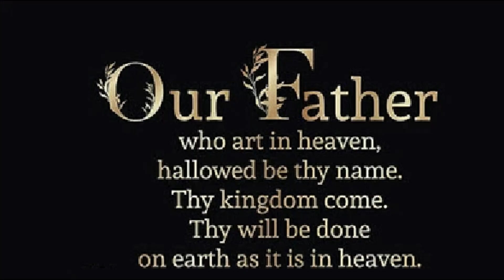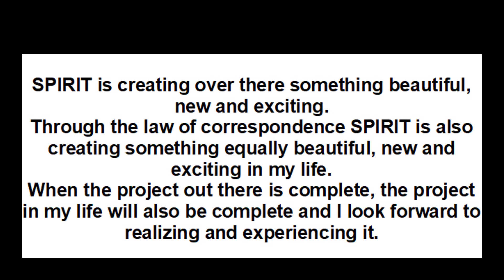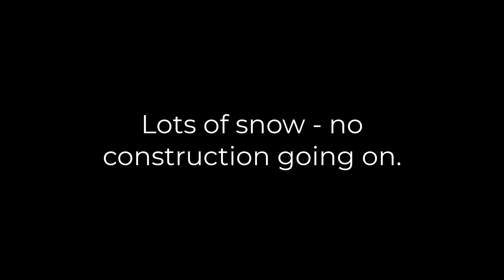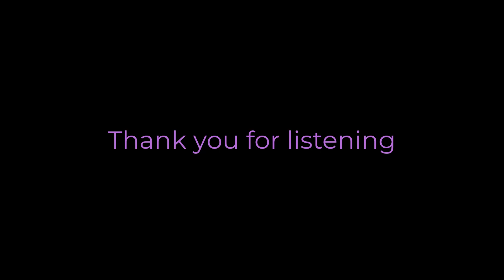Helmut Licht and 'The great Experiment' 2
Helmut explains his variation of the Law of  Correspondence.
00:00
10:01 Marker 2